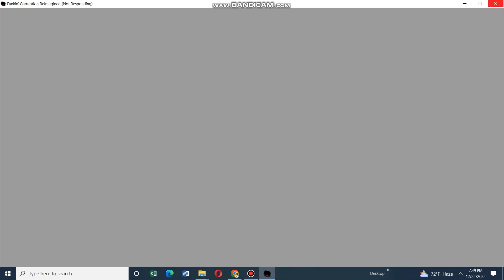fnf corruption: Fighting for your life- Corrupted mom vs Survivor Bf Week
Story
The story starts with gf leaving bf behind going to daddy dearest without informing him . So bf ended up searching her then he got distracted by Corrupted mom. Will bf be able to survive this situation?...

Credits
day 2 music instrumental mix by Rhodes_W and Carlito049
day 3 music instrumental by Rhodes_W
corrupted mom, uncorrupted mom, Bf day 1,2 and 3 sprite by dyanestella
Mod based on Fnf corruption neu scarletion and fnf corruption fighting back